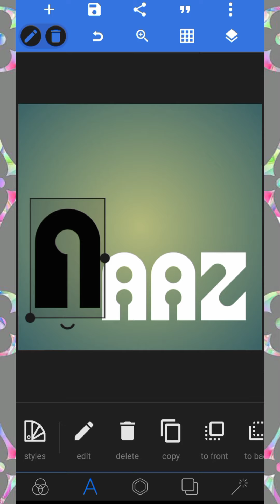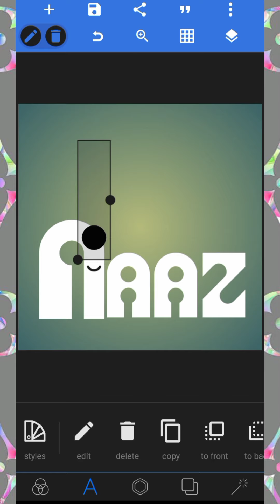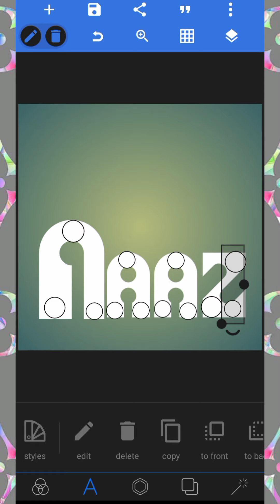How To Make New Unique Glass Font Dp Editing || New trending Glass Font Dp Editing 2022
How to make multicolor glass font / How to make shining s

ASSALAM O ALAIKUM FRIENDS ! KESE HE AP SAB UMEED HE KHERIYAT SE HO GY SAB ! YE MERA NEW CHANNEL HE FRIENDS AGER VIDEOS THORII C BHI ACHI LGYN TW LIKE SUBSCRIBE OR SHARE ZROOR KRYN OR AGER APKO KISI BHII QISAM KI EDITING SEEKHNI HO TW COMMENT BOX ME ZROOR BTYE IN SHAA ALLAH ME NEXT VIDEO USII PR BNA DO GA
app link
pixellab link